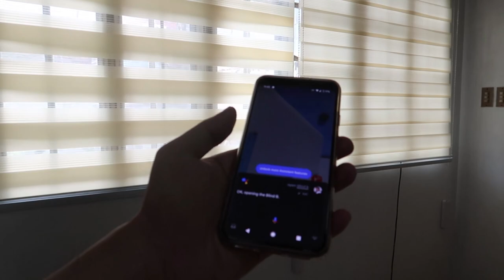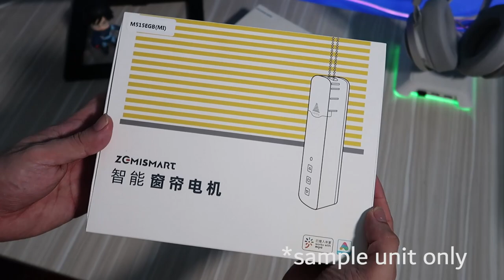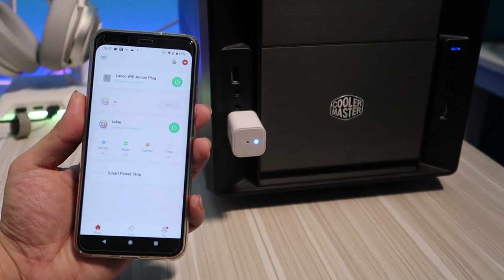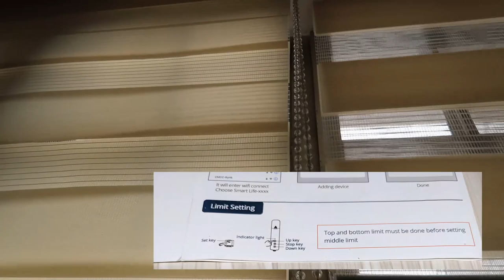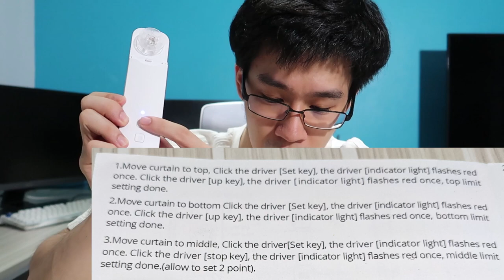Zemismart wifi chain roller - setup and review - Voice command! Built-in battery!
Review and recommendation for the Zemismart wifi chain roller

aliexpress store   (4L52JSVSOB97 3 usd off!!!)
tuya version
xiaomi version